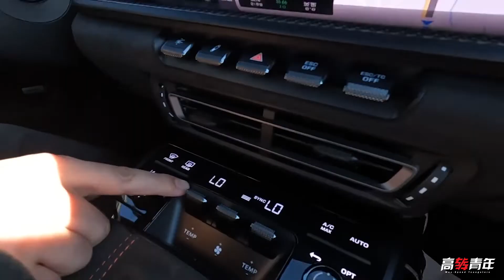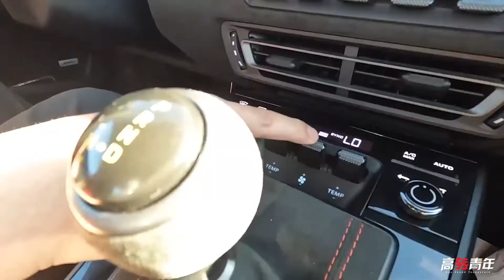鹅颈尾翼上吃汉堡，试驾最新保时捷911 GT3【高转青年】